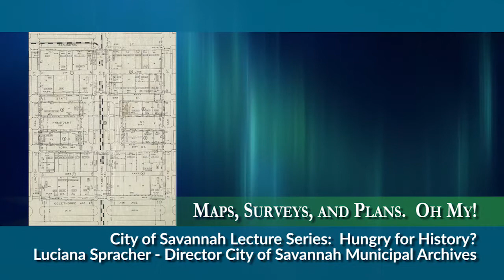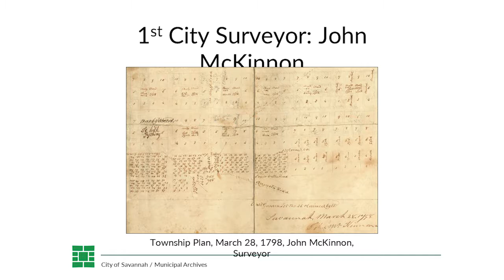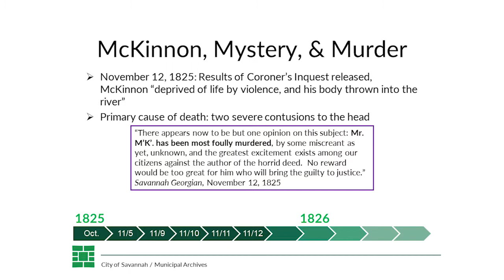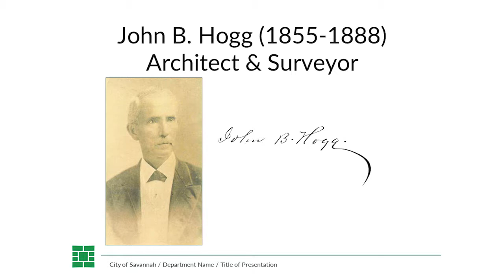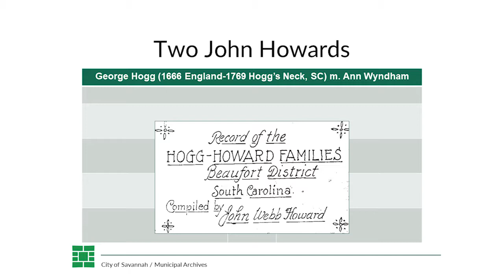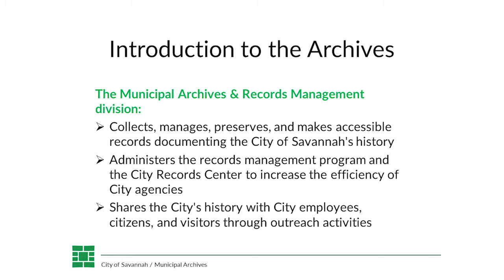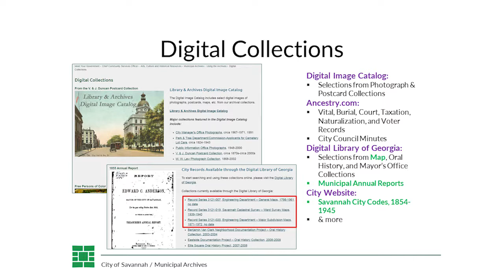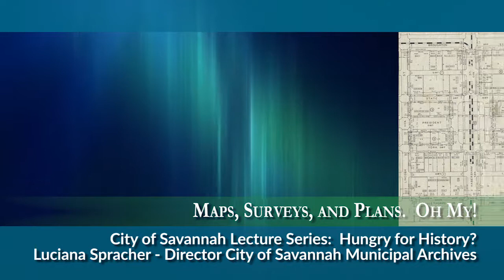Hungry for History? "Maps, Surveys, and Plans. Oh My!"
The City of Savannah Municipal Archives preserves over 4,000 historical maps, surveys, and plats from the City Surveyor’s and City Engineer’s offices, dating back to the 1790s.  These collections document Savannah’s unique town plan, progress and growth through the 19th and 20th centuries, and development of distinct neighborhoods and subdivisions.  Additionally, the Archives’ collections include architectural plans and drawings for facilities built by the City, including prominent landmarks such as City Hall, Police and Fire stations, the old Municipal Auditorium, and Grayson Stadium.

Join the Municipal Archives staff in celebrating American Archives Month for a special session to learn about the collections, how you can access them both in person and through the internet, and participate in a special hands-on show-and-tell highlighting the wide range of engineering and survey materials available.  We’ll also share a few special stories of former City Surveyors and Engineers from our past that are sure to capture your interest!